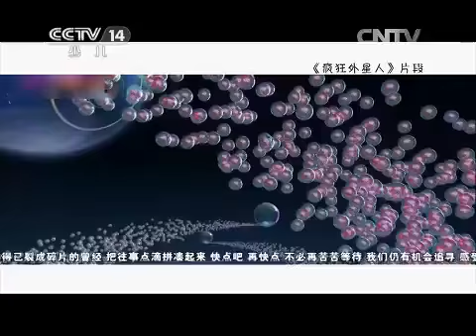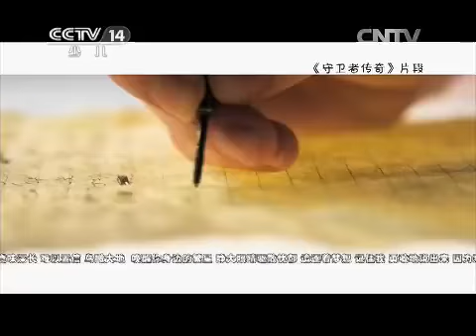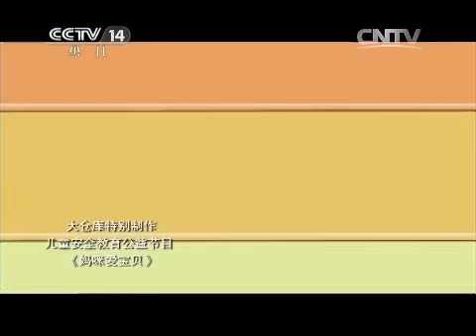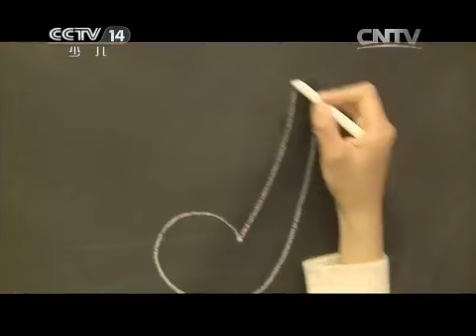20150809 大仓库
儿童电视杂志《大仓库》以“怎么做”（HOWTO）为创作核心理念，鼓励孩子把自己最喜欢、最富有个性的生活创意、运动、音乐、收藏、游戏等等，通过节目传递出来和更多的人分享，引导孩子以健康、快乐的生活方式和生活情趣，来丰富自己的课余生活，表达自己对生活的感受、体验和愿望。栏目目标收视群体定位为7-12岁的儿童，